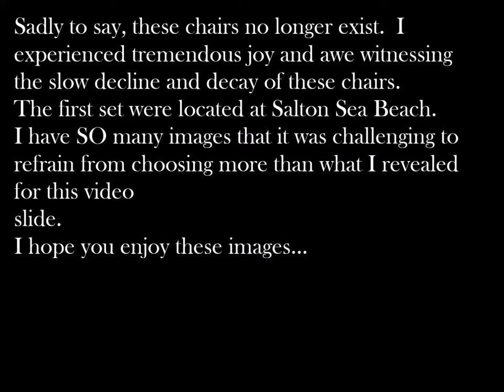The Chairs at the Salton Sea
I thoroughly enjoyed photographing these chairs I discovered  around October 2014.  The Blue chair was found along the shores of Bombay Beach while the pair I discovered at Salton Sea Beach.
The chairs no longer exist, a loss for me in a way as I was truly  fascinated by its presence over the years.  I never staged the setting; photographing at sunrise, sunset and after dark.